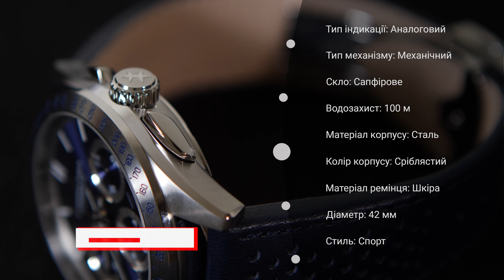Короткий огляд годинника HAMILTON JAZZMASTER PERFORMER AUTO CHRONO H36616640 by DEKA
Сьогодні в нашому огляді – годинник HAMILTON JAZZMASTER PERFORMER AUTO CHRONO H36616640